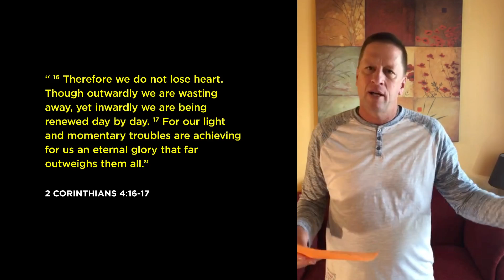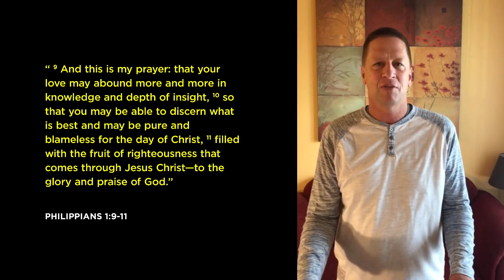Fifth Avenue Church, message by Tim Johnson